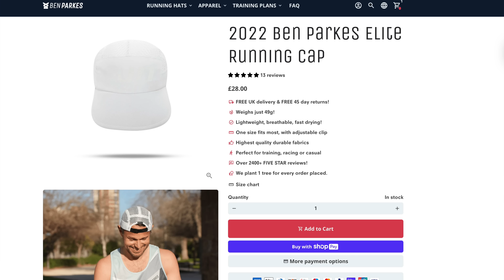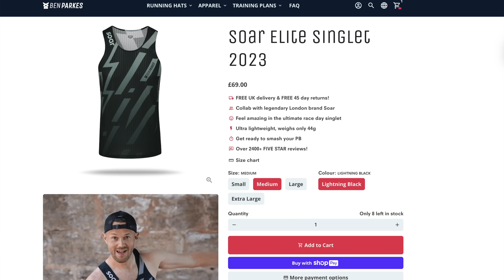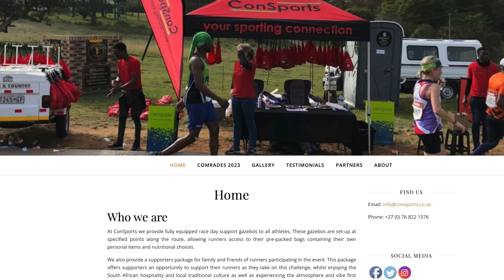5 days until Comrades Marathon!! - Everything we are taking to the worlds biggest ultra!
Follow along today as we pack our bags for Comrades.  We talk about the kit we are taking, nutrition and of course shoes!  The excitement is building ahead of the epic 87.7km run coming up this weekend!

We talk about the shoes Sarah and me will be running in.  The clothing, how we are carrying nutrition, the filming gear and how excited / nervous we are getting.

Awesome training plans to get you that PB you deserve!

The best running and casual gear with fast worldwide shipping!

Chapters
0:00 Intro
2:18 Clothing
4:55 Tech
7:24 Nutrition
9:39 Shoes